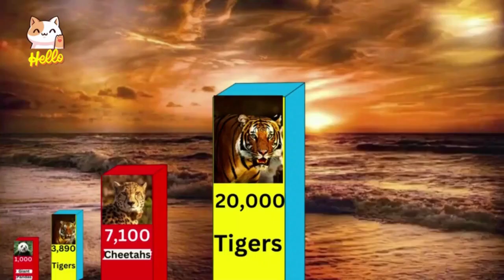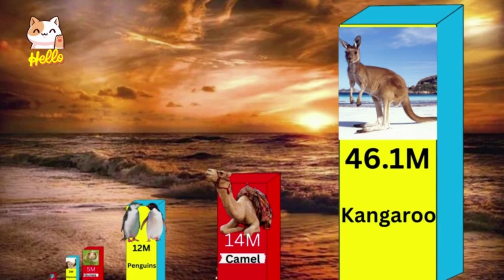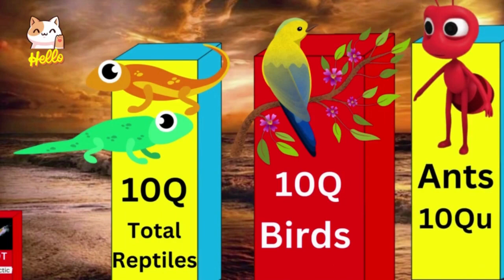Population Comparison #3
Animal and other things  population comparison
In this Video i compare Animal population
Vaquita population -10 Most least population Animal , Red Wolves Population is 17 , Giant Panda Population iss 1,864 ,
@MrHello25 ,hello ,hello25